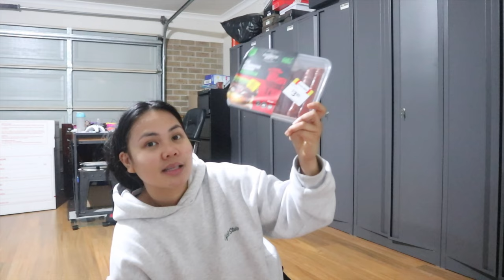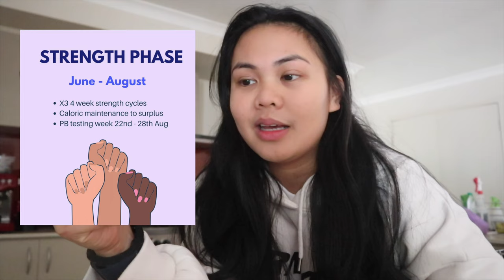WEEKLY VLOG | 6 Month Fitness Plans + Goals, My Ankle Injury & Recovery (Melbourne Lockdown 2021)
Hey guys! This is the second episode of my weekly vlog! I hope you guys enjoy it! Grab a snack/meal and spend some time with me :)